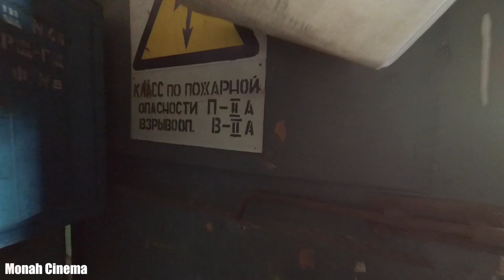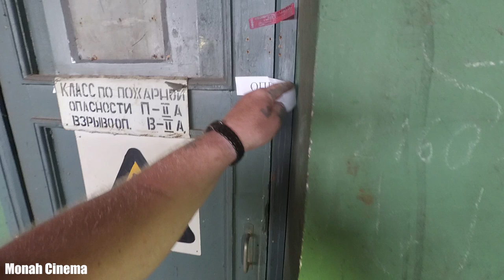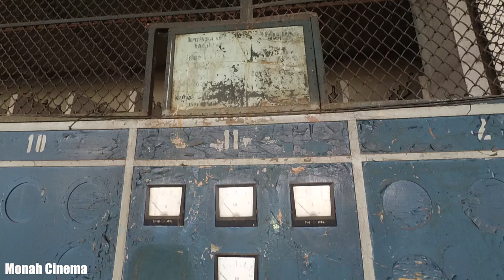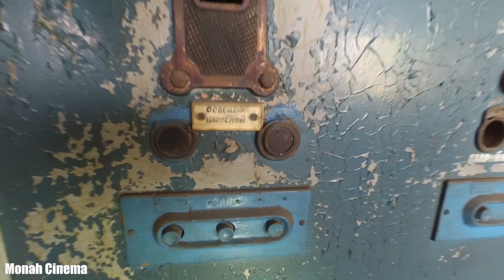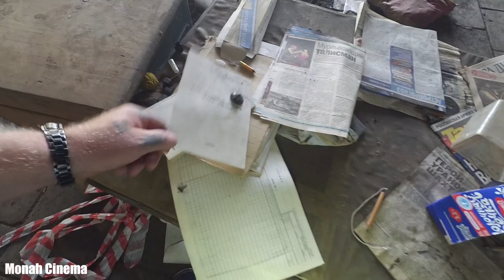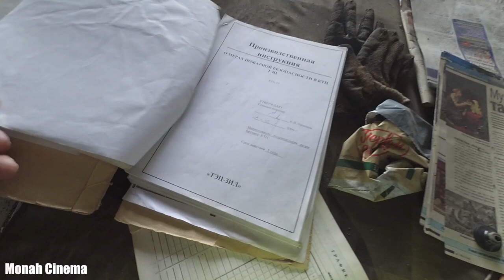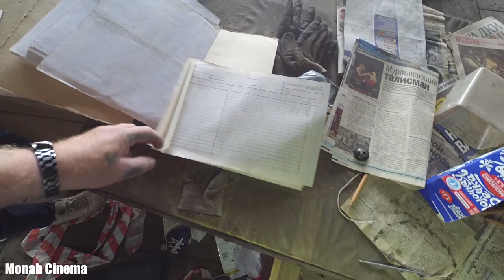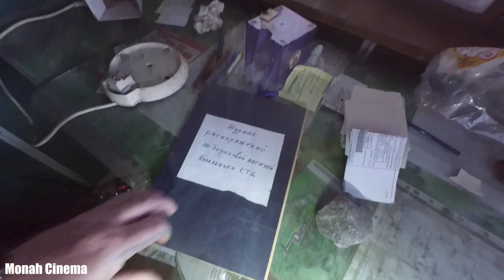Заброшенная Береговая Насосная станция ТЭЦ ЗИЛ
Всем Привет!!!
Береговая насосная система цирк водоснабжения ТЭЦ ЗИЛ строение 1937 года, насосная станция водоснабжения.
Теплоэлектроцентраль Завода имени Лихачева функционирует с 1936 года и обеспечивала энергией старейшую автомобилестроительную компанию - Завод имени Лихачева (АМО "ЗиЛ") площадью 275 га. Архитектурный проект комплекса зданий ТЭЦ-ЗИЛ разрабатывался в проектной мастерской архитекторов братьев Весниных и является достойным примером промышленной архитектуры в стиле конструктивизма.
ТЭЦ-ЗИЛ имеет богатую историю:
Яков Джугашвили - сын И.В. Сталина от первого брака работал в одной из организаций на строительстве ТЭЦ. С 14 ноября 1936 года Яков был зачислен на ТЭЦ-ЗИЛ инженером машин электрического цеха.
Во время войны для обеспечения работ на новых производственных площадках необходимо было эвакуировать часть энергетического оборудования ТЭЦ-ЗИЛ. Для ведения противовоздушной разведки на зданиях завода расположили посты воздушного наблюдения, в том числе и на главном здании ТЭЦ.
125 метровая труба служила ориентиром для фашистских летчиков, которым была поставлена задача уничтожить все стратегические объекты в Москве. 2 августа 1941 года было принято решение уменьшить высоту дымовой трубы до 40 метров направленным взрывом.
В 1946 году начались работы по восстановлению трубы, которые длились 5 месяцев. Одновременно началась реконструкция системы золоулавливания и гидрозолоудаления. На правом берегу реки Москвы был отведен участок для устройства золоотвала. Иван Алексеевич Лихачев, лично проверяя ход работ, увидел на участке урожай капусты. Он запретил производить работы по устройству ограждающих дамб до снятия урожая. Разрешил занять только небольшой участок для устройства стапельной дорожки.
В 1953 году советское правительство приняло решение об оказании помощи Китайской Народной Республике в строительстве первого автомобильного завода. В 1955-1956 году на ТЭЦ-ЗИЛ проходил производственную практику в электрическом цехе инженер энергетик из КНР, Цзян Цзэминь (будущий председатель КНР). В 1956 году для автозавода в КНР был построен лонжеронный пресс №1. Его сборка и испытание проводились в машинном зале ТЭЦ-ЗИЛ.
В 1970 году в связи с проведением реконструкции завода, принято решение об увеличении мощности ТЭЦ. Началось строительство нового энергоблока, дымовой трубы и сооружение ХВО-2.
На сегодняшний день, московскими властями совместно с энергетическими компаниями было принято решение вывести ТЭЦ-ЗИЛ из эксплуатации из-за износа оборудования. При этом стоит задача сохранить часть зданий как наследие конструктивизма.
пишет Наталья Пономарева Автор статьи, но по факту видите, что происходит на самом деле...
Если хочешь помочь нам:
3) напиши любой коммент внизу под этим видео